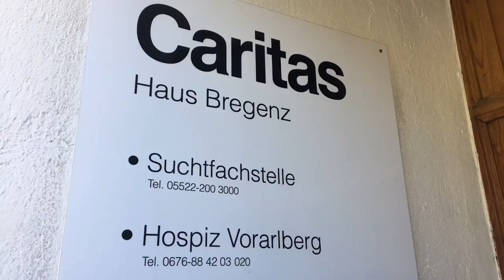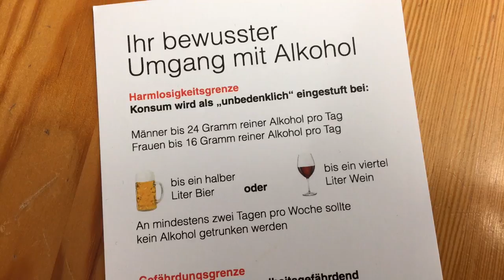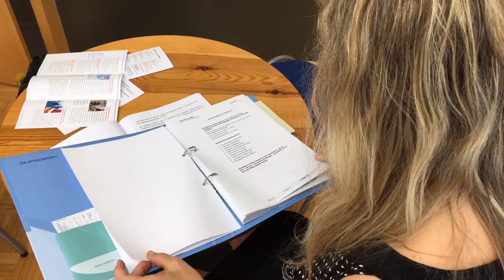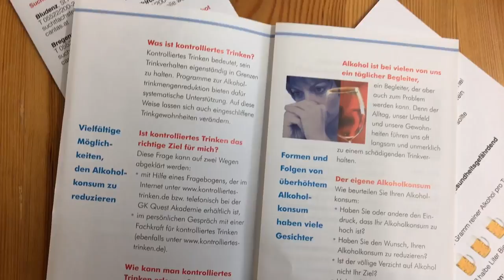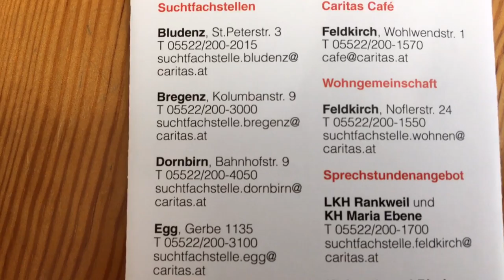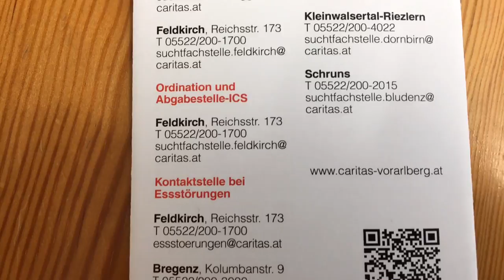Dialogwoche Alkohol: So funktioniert "kontrolliertes Trinken" der Caritas Suchtfachstelle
5 Prozent der Österreicher gelten als alkoholkrank, weitere 9 Prozent haben einen gesundheitsschädlichen Konsum. Wir fragten Bettina Stefanelli-Dittinger von der Suchtfachstelle Bregenz der Caritas Vorarlberg, wie sie Menschen durch "kontrolliertes Trinken" beim Verringern ihres Konsums helfen.